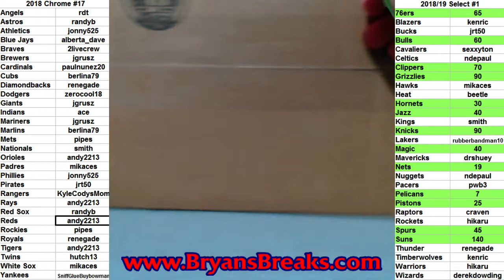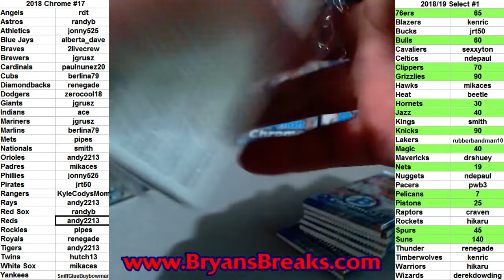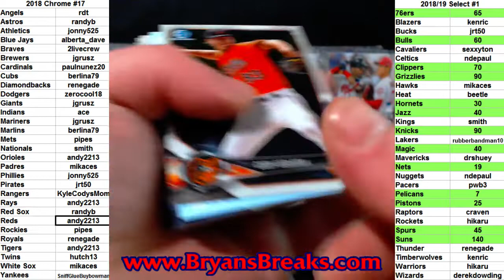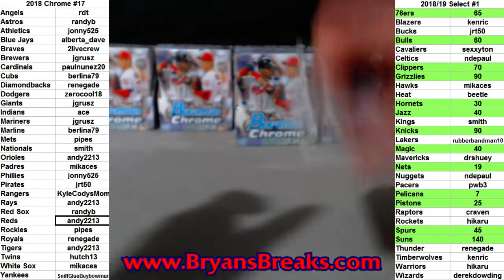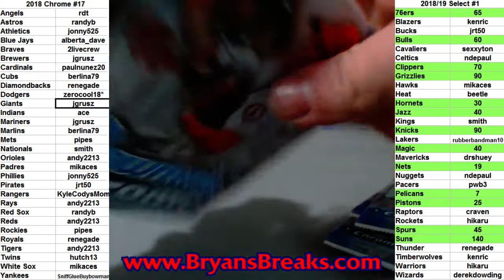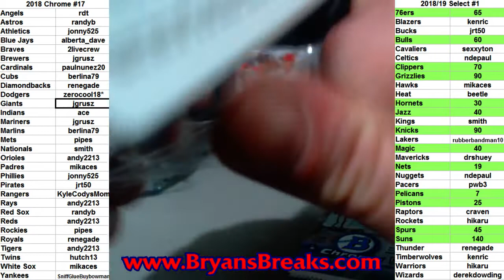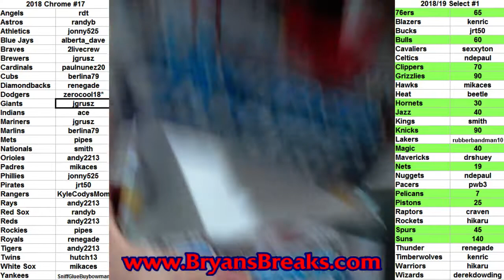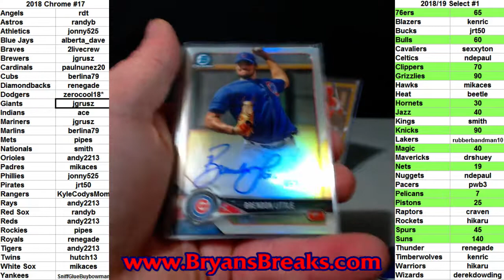2018 Bowman Chrome Baseball Hobby 12 Box Case ~ PYT #17